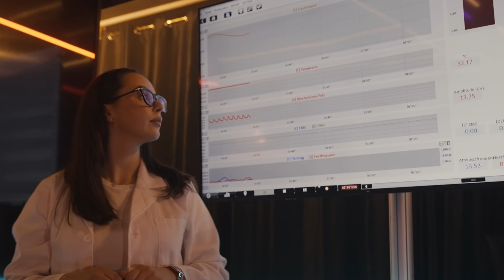Du votest! Drei neue Shows!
Du votest! Drei neue Shows mit Slavik Junge. Jetzt bei Joyn anschauen und Stimme abgeben

Ihr könnt ab sofort bis 15.7. voten, welche Show exklusiv in Serie geht!

-Das Gefangenenexperiment: Wir haben das Stanford-Prison-Experiment mit einer echten Wissenschaftlerin wiederholt!

-Die Schule des Slavik: Ich habe die ultimativen Tipps für Deinen Erfolg gefunden!

-Nicht Erregen: Wir haben die Geilheit von Menschen gemessen!

Haben Endstufe produziert!